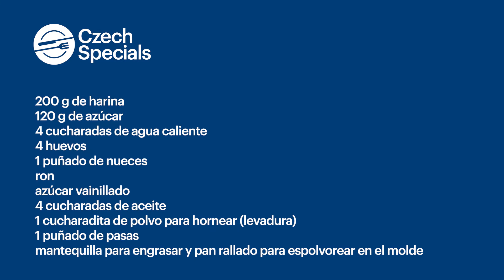Gastronomía Checa - Corderito de masa dulce